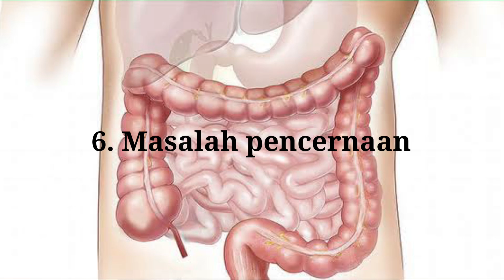Penyebab gangguan tidur pada penderita diabetes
Apa penyebab gangguan tidur pada penderita diabetes ? apa efek kurang tidur pada penderita diabetes ?